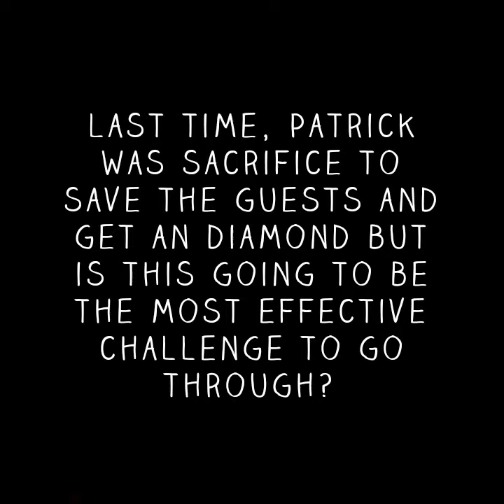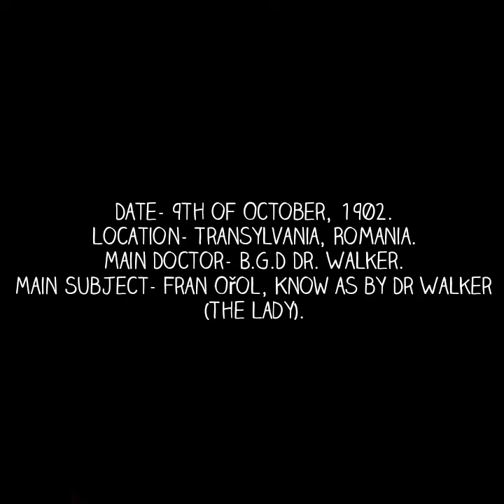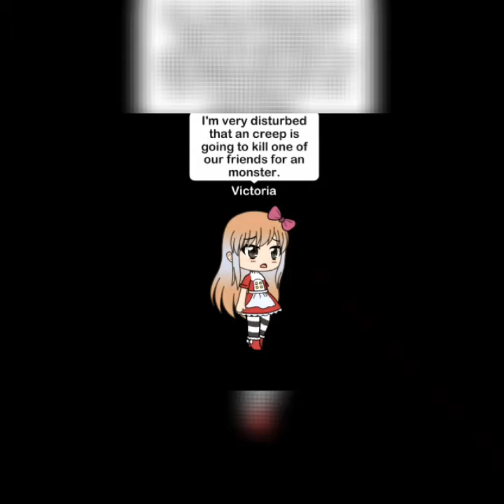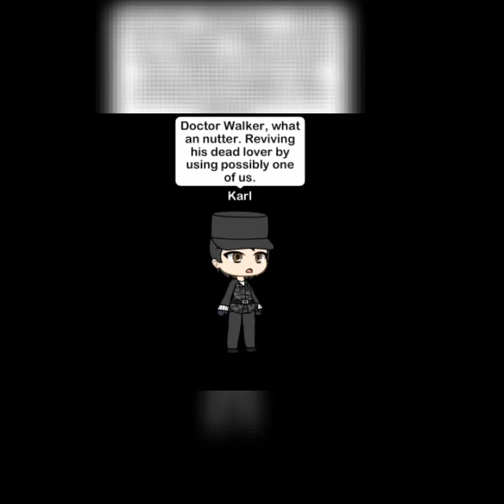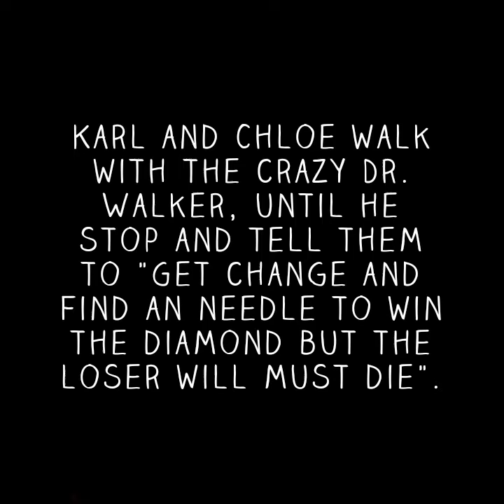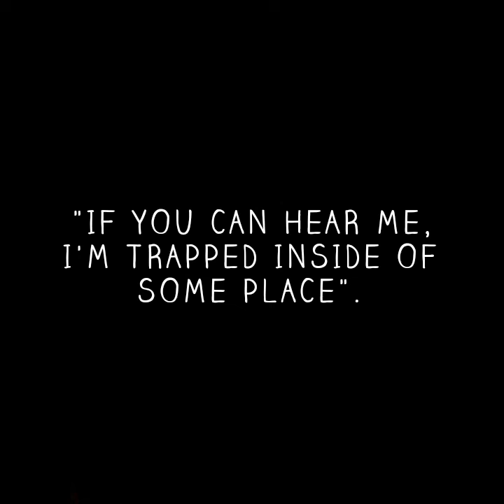It's Alive- Escape the Night- The Party EP4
The guests are shocked with the death of Patrick but gain an another diamond, their must search for an another one by the insane, Dr. Walker. Is this an trap or more then that?

DIRECTOR- MASON CURWEN
PRODUCER- MASON CURWEN
WRITER- MASON CURWEN
EDITOR- MASON CURWEN

REMEMBER
TO
HIT
THE
BELL
AND

AND REMEMBER, UNFORTUNATE DREAMS.